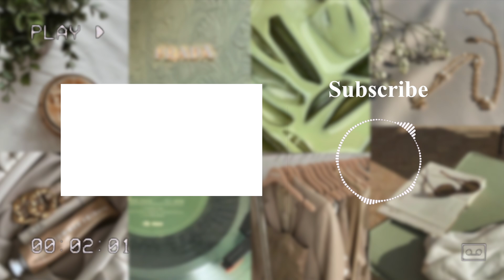July was an annoying reading month... ☀️ 📖 | July Reading Wrap-Up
Hey Guys! In today's video I, once again, share my thoughts and opinions on everything I read this past month. My reading in July was a bit up and down, so let's manifest some good August reading vibes for us all! Enjoy the video!